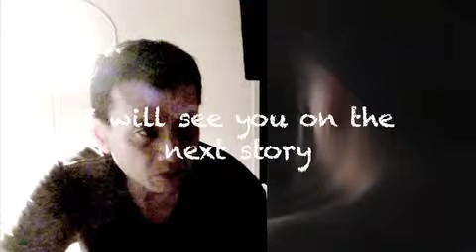"I apologize" story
I know they are deeply hurting.